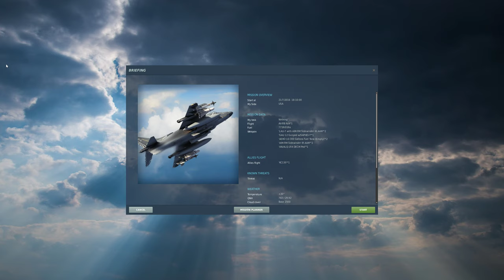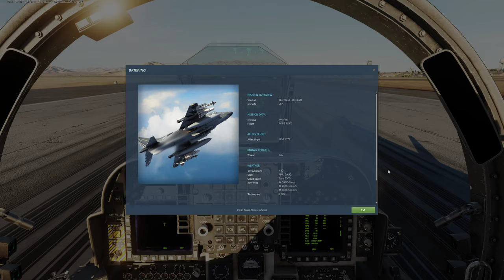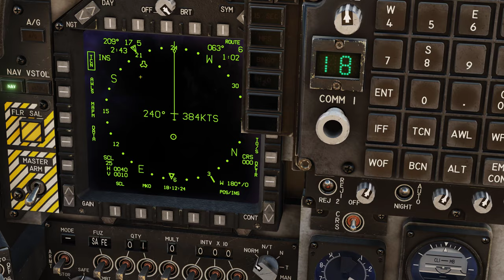DCS World:AV-8B N/A | Air-to-Air Refueling( REVO NEVADA )/PT-BR_VÍDEO 1978